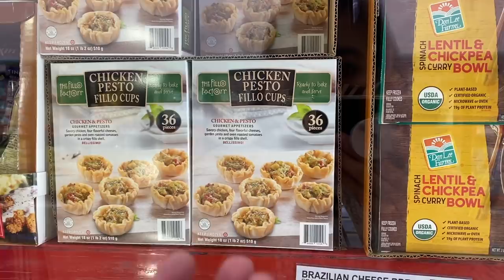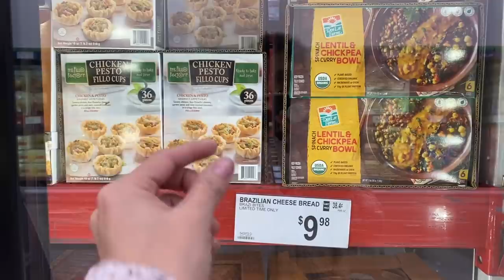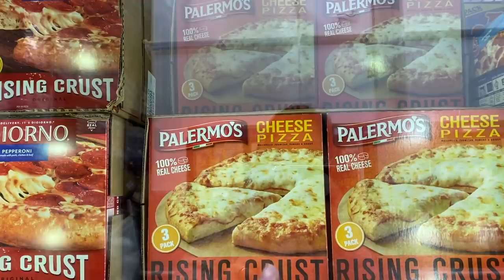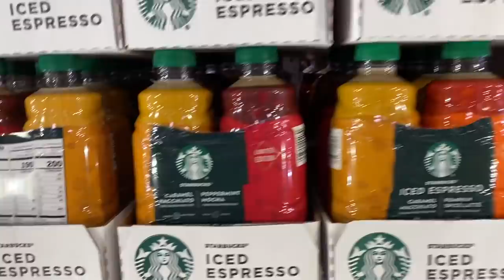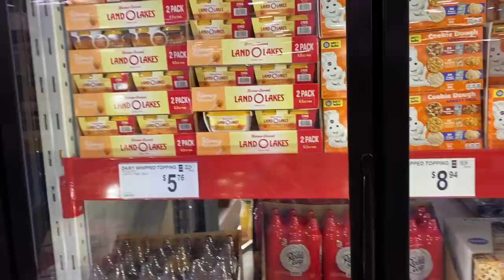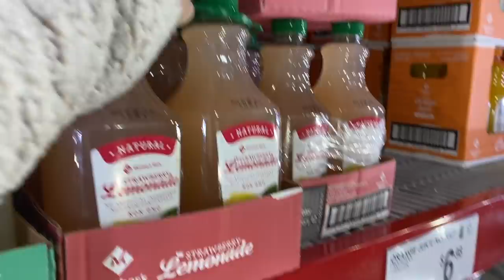😞🙏🏼No me he Sentido **BIEN** / Desinfectante de **FRUTAS** / enamorada de mi **MESA**